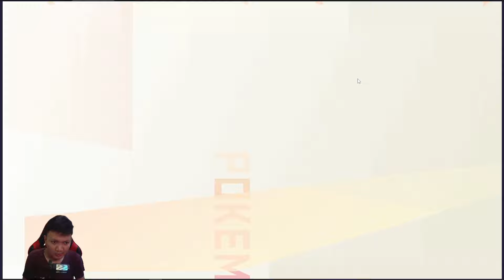🔥🔥🔥GACHAIN MEGA TYRANITAR SUBSCRIBER‼️| Pocket Incoming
NEWBIEGIFT4U
DROAKSGIFT
PoketGift
TTFL666
TTFL888

📌Device :
intel i3 12100F
Nvme 1Tera

📌audio :
Mikrofon Ampligame RGB A6V